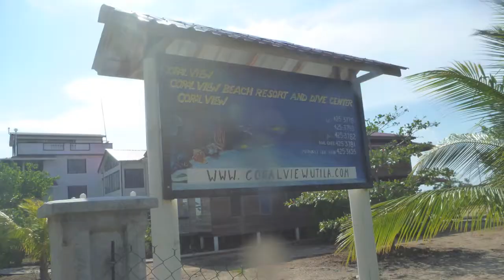Coral View utila September IDC